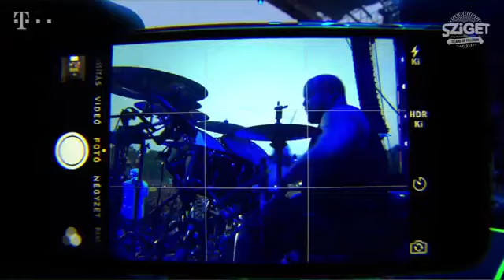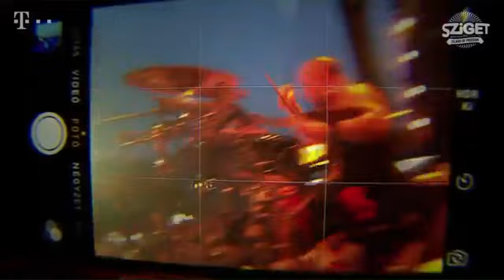Limp Bizkit - Sziget Festival 2015 [Official Pro Shot]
Limp Bizkit Live at Sziget Festival 16/08/2015

Setlist:
Intro (1999 - Prince)
Rollin' (Air Raid Vehicle)
Hot Dog
Nookie
My Generation
Livin' it Up
Gold Cobra
My Way
Counterfeit/Pollution (Intro)
Re-Arranged
Killing In The Name (RATM Cover)
Break Stuff